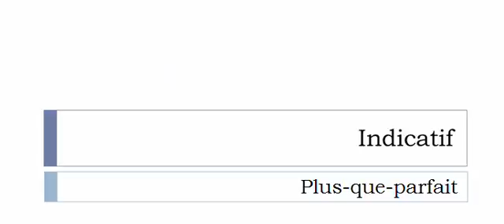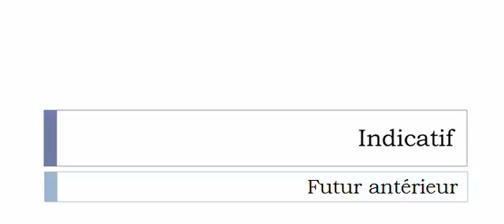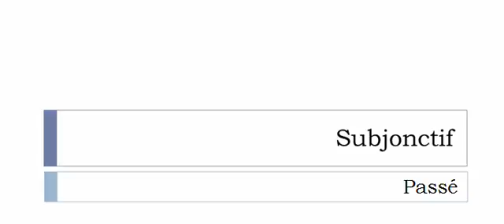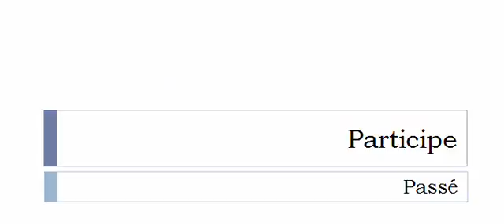Conjugaison française = Toutes les formes